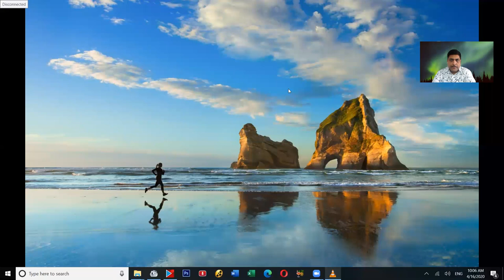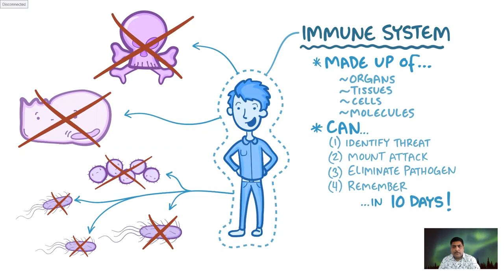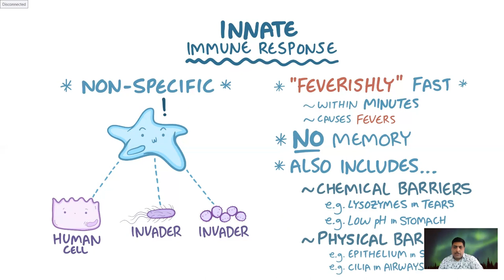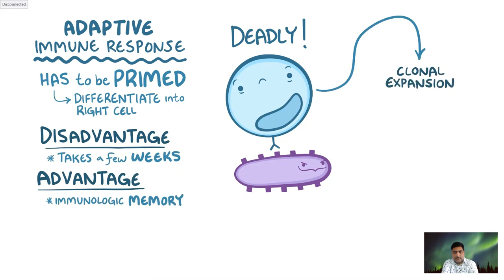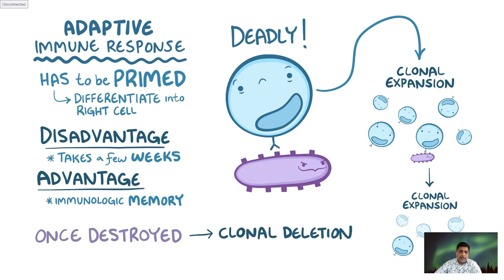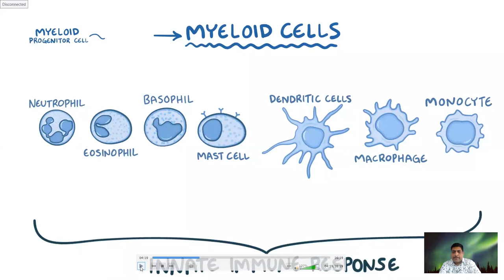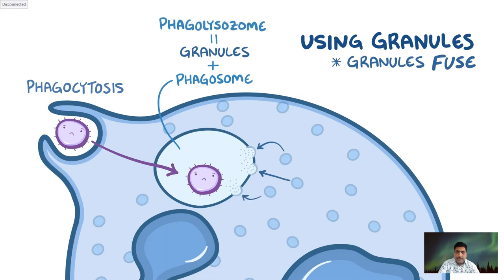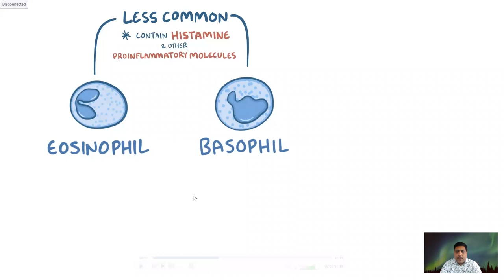IMMUNE SYSTEM........LECTURE 1